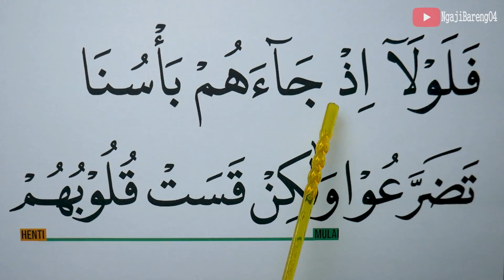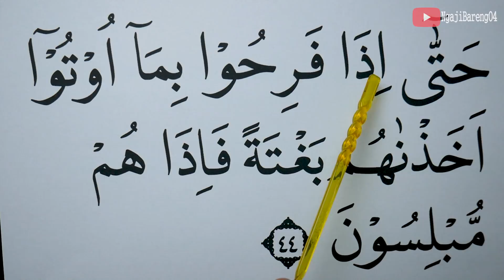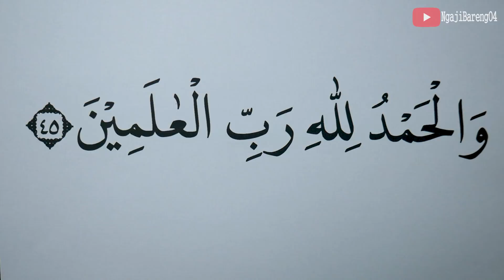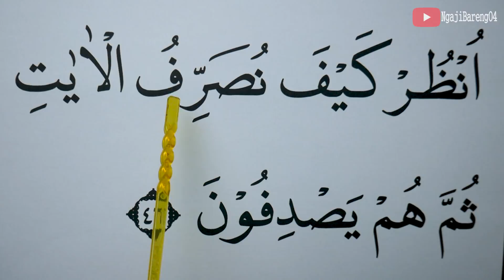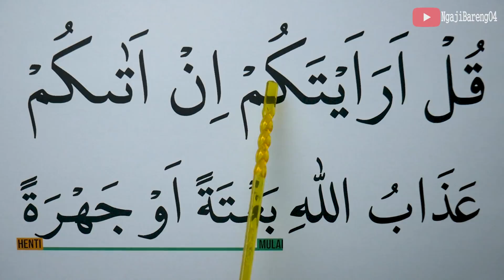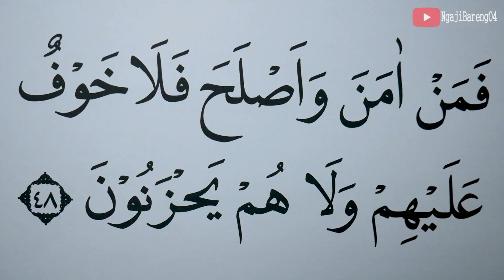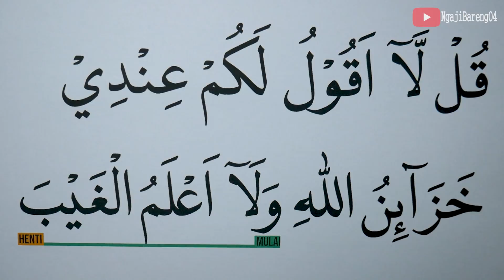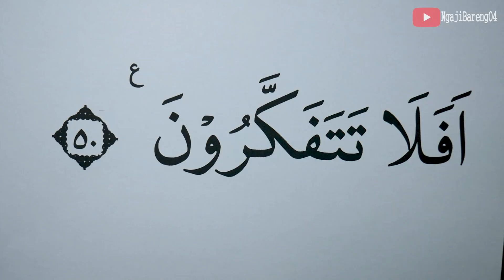KHUSUS LANSIA BELAJAR NGAJI SURAH AL AN'AM AYAT 42-50 HURUF EXTRA BESAR DAN PELAN PELAN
Versi Huruf besar, Tartil dan pelan Ngaji Surah Al An'am ayat 42-50
semoga bermanfaat
Untuk Mensupport Channel kami.